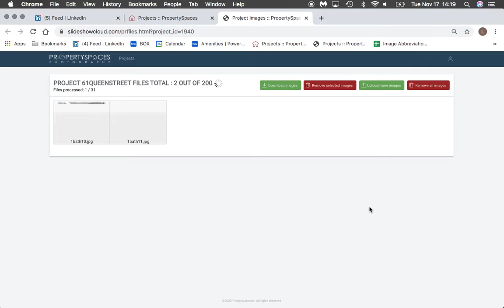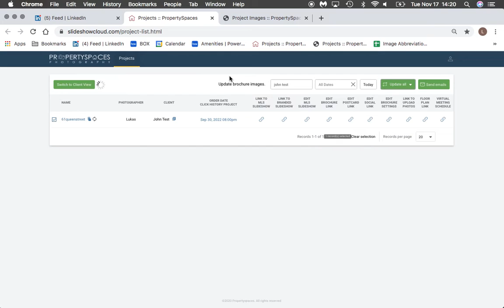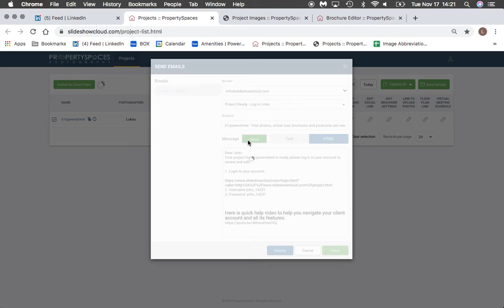Property Spaces Website & Brochure Tool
This is Version 1.0 of our Website and Brochure Tool.

Automatically create custom property specific websites and brochures ready for your client to take live within a few minutes of being uploaded.

We are opening this platform for all real-estate photographers to take advantage of with many upgrades and automation planned for the near future.
If you have any questions or wish to trial our platform please don't hesitate to get in touch.